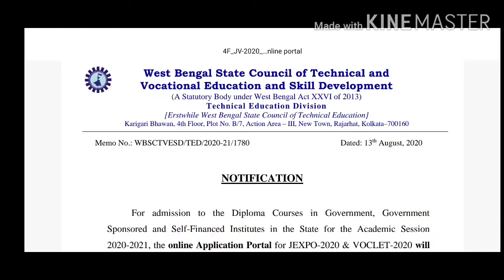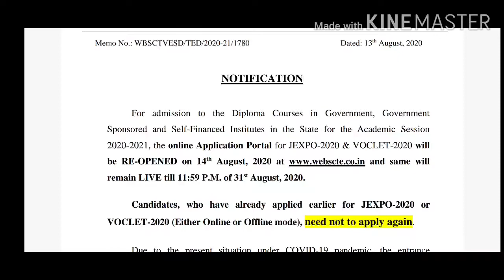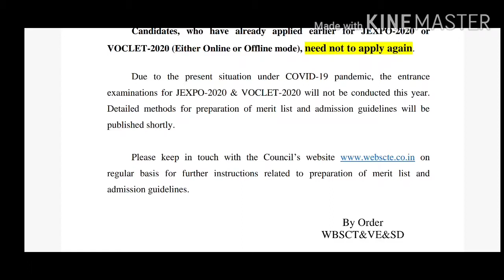WB Polytechnic Admission 2020 || JEXPO VOCLET 2020 বাতিল || নতুন আবেদন আবার শুরু